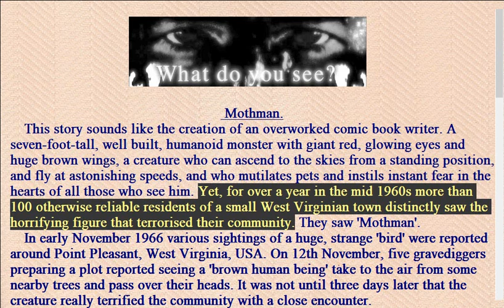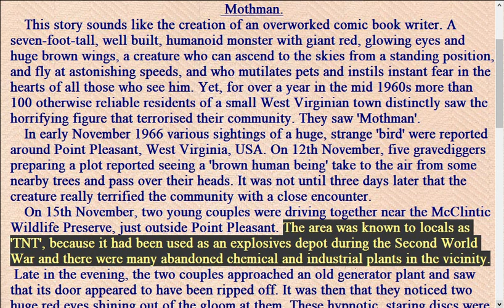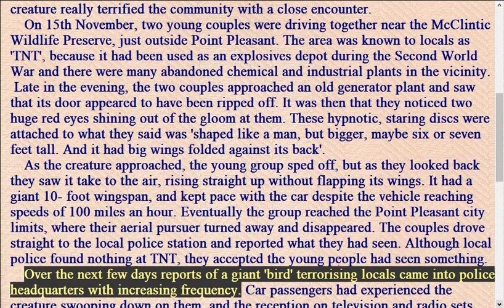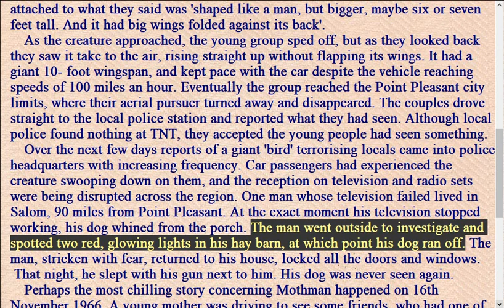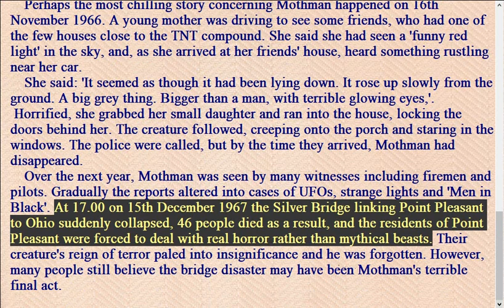Mothman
Science channel, entertainment and learning English